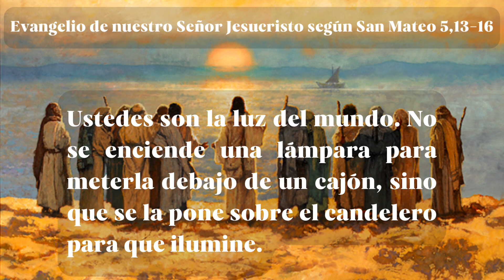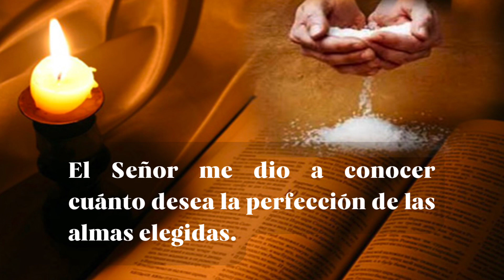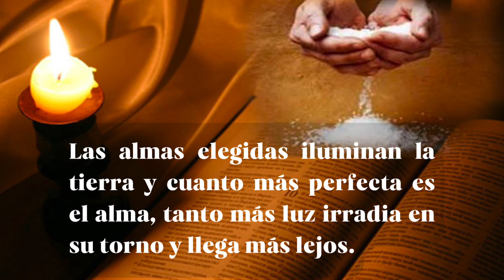Domingo V Tiempo Ordinario - Ciclo A